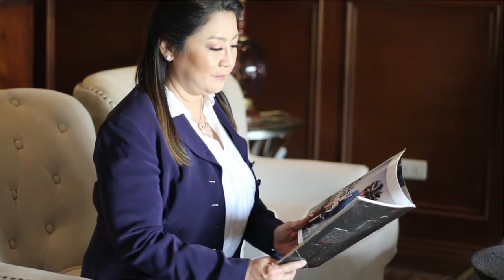Vanillascape Istorya Ko 'To - Gina Sy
Luck or Serendipity?

Meet Gina Sy, CEO of CTM Philippines and the first Filipino who established a technical support group assisting multinationals from Europe, North America and Asia Pacific. Find out how it all started, why it was challenging and what her advice is for start up businesses.

See the inspiring story of Gina GS Sy, Owner of CTM Philippines and the Rotary International District Governor RID 3820 RY 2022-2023.